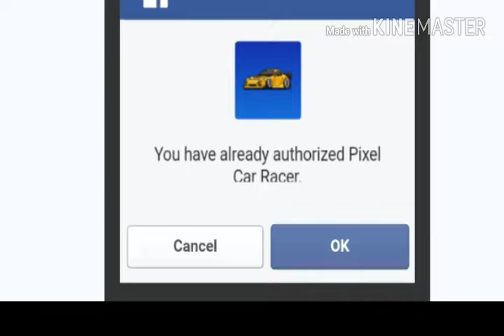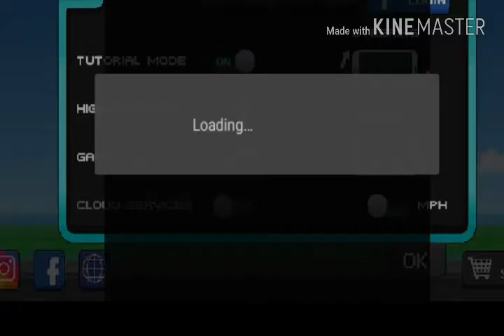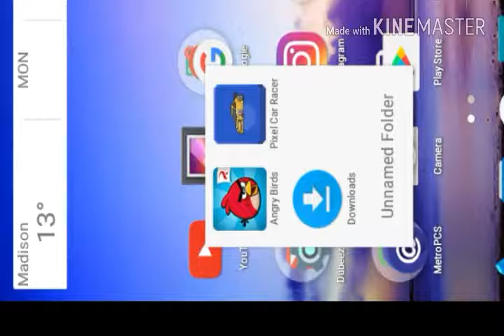Pixel car racer : ep 13 BAD NEWS 😭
What's up guys Dr.dubeez her back again with another awesome video . I do apologise for not uploading for a couple of weeks . I fell of schedule it probably won't happen again . And now for social media and other stuff

YouTube Friends